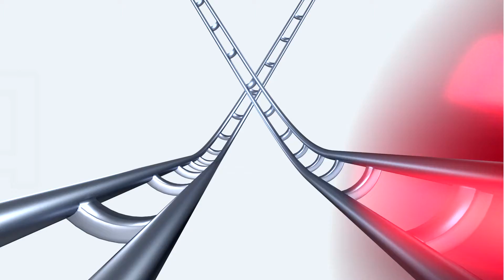Build Marble Run | Unboxing the Loop | Loop the Loop with Marbles | GraviTrax Track System Game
Check out this unboxing of The Loop Action Stone! 😎 Combine the Loop with the GraviTrax Starter-Set and put your construction skills to the test - how many marbles will you race? 💥

Get Mad About Marbles with this AWESOME new feature 🙌

Every Tuesday we'll be bringing you an awesome new video showing you another cool feature to take your Gravitrax set to the next level and construct something AMAZING! ⭐🔴

🔴🔴🔴  GraviTrax is the INCREDIBLE marble game with tons of amazing features to create the most complex marble run ever! 🙌😊 The GraviTrax track system can be extended indefinitely with extra track packs and add-on’s: with this construction toy, there are no limits to creativity! 💥💥💥

The GraviTrax LOOP will add another element of fun to your layout, providing even more action and CRAZY ADVENTURES! 👍💥 Build your own race tracks and experiment with engineering, gravity, magnetism, and kinetics to propel your ball to the finish. Combine the loop with the GraviTrax starter set and create your own INCREDIBLE marble tracks - more possibilities, more FUN! 🙌😊💥

With the GraviTrax Loop children can plan, try and realise even more EXCITING routes - so GraviTrax never gets boring and always remains a great pastime! It's the ideal activity for children and it encourages them to explore science, technology, engineering and maths, while having fun and developing their creativity and imagination!⭐🔴

This GraviTrax set contains: 1x Loop Base, 1x Long Rail, 2x Medium Rails, 3x Short Rails and is the ideal gift for children aged 8 and over who want to expand their marble run.